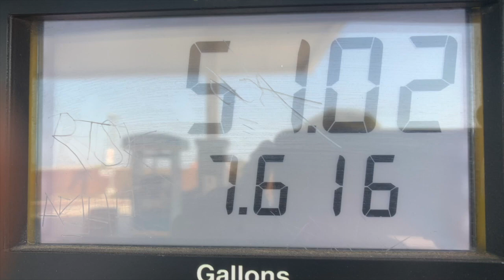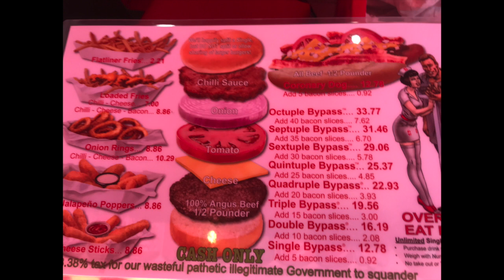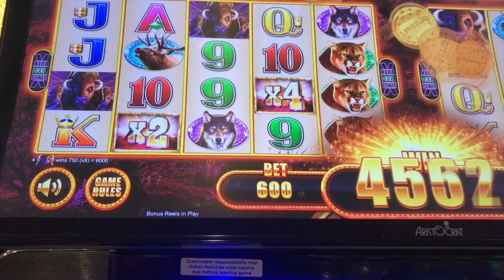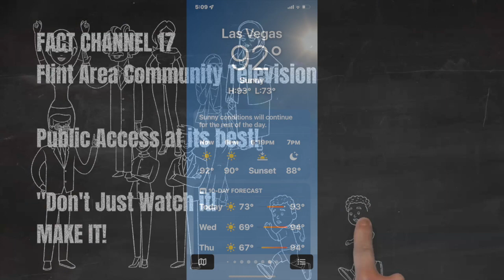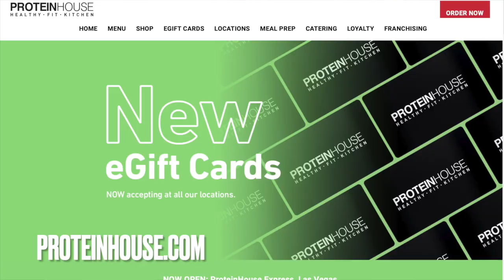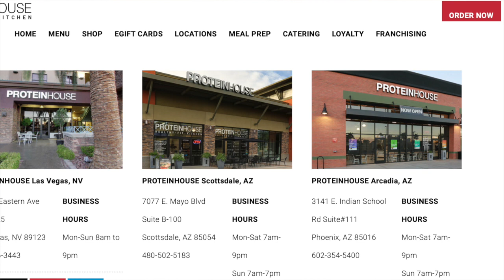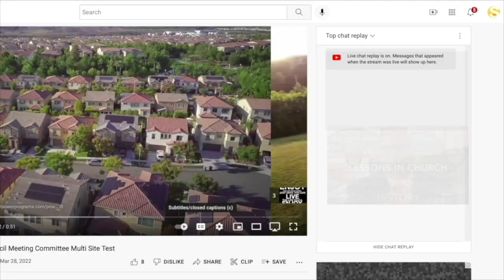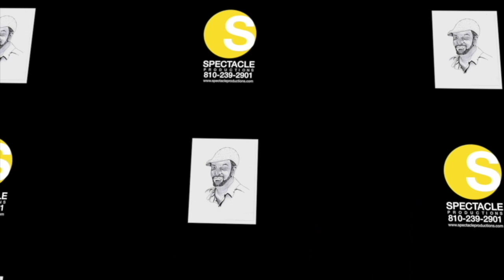Slingshot Tour 2022-Part 1- "No SlingShot 4 U!"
Well theres a glitch picking up my transportation, forcing me to meet my new best friend.

We will change titles and splashes as needed.  These live streams are provided by Spectacle Productions and supported in part by The Paul H & Angela R Herring Fund.  Most programming streamed can be revisited on WFOV 92.1 lpfm.

Slingshot Tour A Twitch-Con Odyssey-1